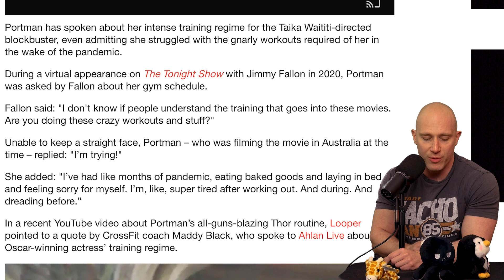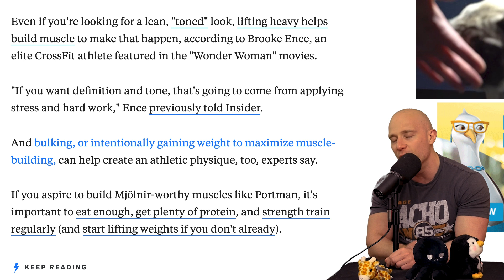The Internet Goes NUTS For Jacked Natalie Portman In Thor 4!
Natalie Portman is JACKED in Thor 4, continuing on the rule that if you're going to be in a Thor movie, you have to be massive...